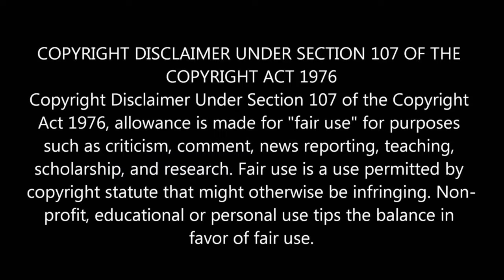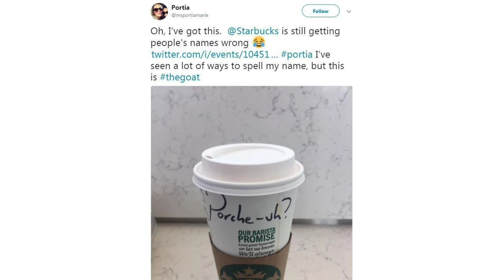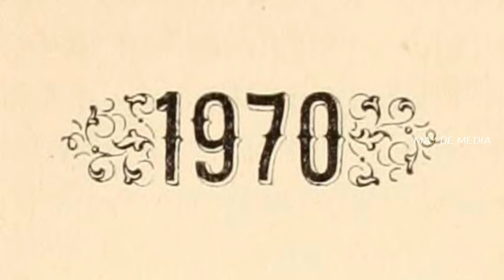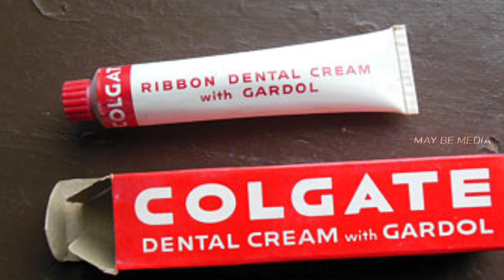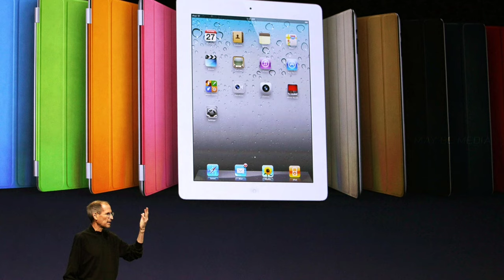Vera level marketing strategy || Best Marketing strategy in tamil || May Be Media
In this video about amazing marketing strategy

1: Starbucks coffee strategy

2: Puma shoe strategy

3: Colgate paste strategy

4: Redbull drink strategy

5: Apple iPad strategy

1.Starbucks Corporation is an American multinational chain of coffeehouses and roastery reserves headquartered in Seattle, Washington. As the world's largest coffeehouse chain, Starbucks is seen to be the main representation of the United States' third wave of coffee culture.[4][5] As of September 2020, the company had 32,660 stores in 83 countries, including 16,637 company operated stores and 16,023 licensed stores.[2] Of these 32,660 stores, 18,354 were in the United States, Canada, and Latin America.[2] Starbucks locations serve hot and cold drinks, whole-bean coffee, microground instant coffee known as VIA, espresso, caffe latte, full- and loose-leaf teas including Teavana tea products, Evolution Fresh juices, Frappuccino beverages, La Boulange pastries, and snacks including items such as chips and crackers; some offerings (including the annual fall launch of the Pumpkin Spice Latte) are seasonal or specific to the locality of the store. Depending on the country, most locations offer free Wi-Fi.

2.Puma SE, branded as Puma, is a German multinational corporation that designs and manufactures athletic and casual footwear, apparel and accessories, which is headquartered in Herzogenaurach, Bavaria, Germany. Puma is the third largest sportswear manufacturer in the world.[4] The company was founded in 1948 by Rudolf Dassler. In 1924, Rudolf and his brother Adolf "Adi" Dassler had jointly formed the company Gebrüder Dassler Schuhfabrik (Dassler Brothers Shoe Factory). The relationship between the two brothers deteriorated until the two agreed to split in 1948, forming two separate entities, Adidas and Puma. Both companies are currently based in Herzogenaurach, Germany.

3.Colgate is an American brand principally used for oral hygiene products such as toothpastes, toothbrushes, mouthwashes and dental floss. Manufactured by Colgate-Palmolive, Colgate oral hygiene products were first sold by the company in 1873, sixteen years after the death of the founder, William Colgate. The company originally sold soap.

4.Red Bull is an energy drink sold by Red Bull GmbH, an Austrian company created in 1987. Red Bull has the highest market share of any energy drink in the world, with 7.5 billion cans sold in a year (as of 2019).

5.Apple Inc. is an American multinational technology company that specializes in consumer electronics, computer software, and online services. Apple is the world's largest technology company by revenue (totalling $274.5 billion in 2020) and, since January 2021, the world's most valuable company. As of 2021, Apple is the world's fourth-largest PC vendor by unit sales,[9] and fourth-largest smartphone manufacturer.[10][11] It is one of the Big Five American information technology companies, along with Amazon, Google, Microsoft, and Facebook.

Content created and voice over: Mohamed Igramam